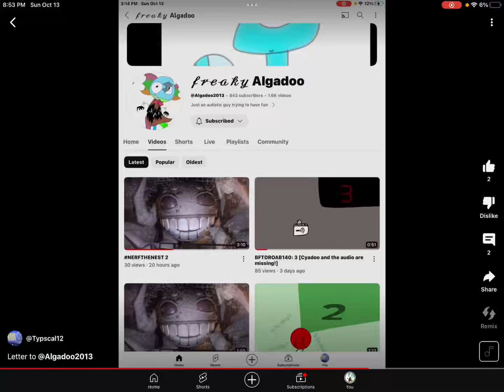A note to @Therealcjtook …